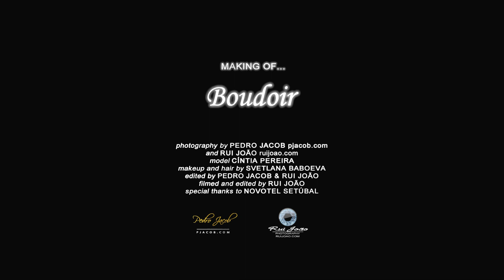Boudoir shoot with Cíntia Pereira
model CÍNTIA PEREIRA
makeup and hair by SVETLANA BABOEVA
edited by PEDRO JACOB & RUI JOÃO
filmed and edited by RUI JOÃO
special thanks to NOVOTEL SETÚBAL